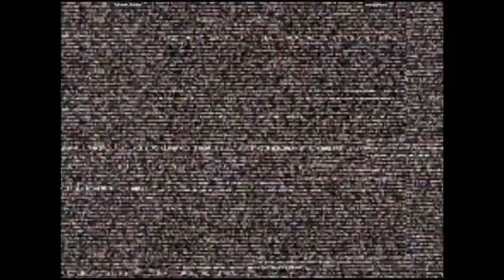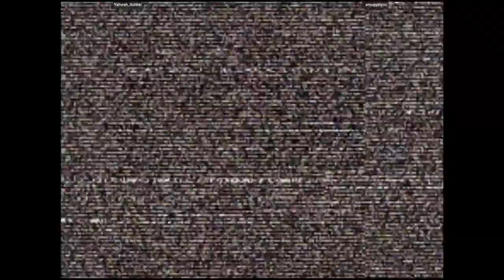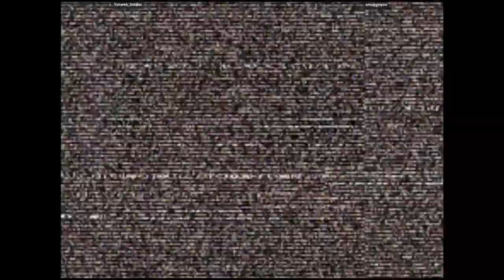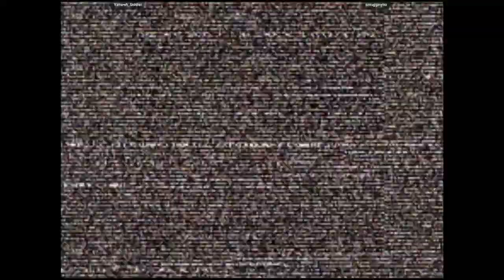CVS2 - Yahweh_Soldier VS smugginyou | 🇨🇦🇺🇸 Fightcade2